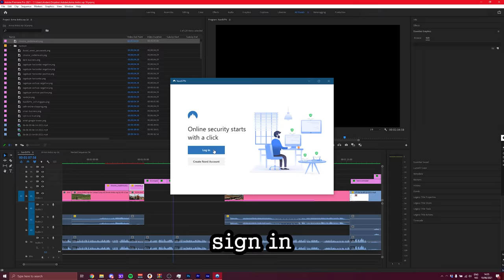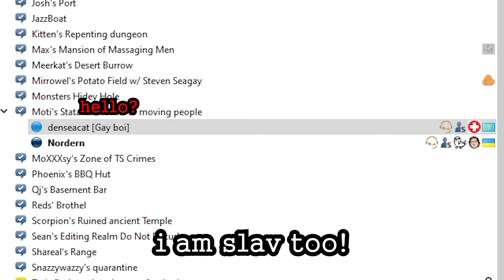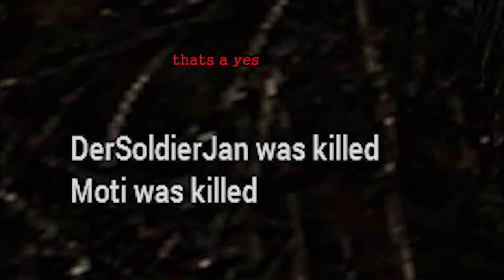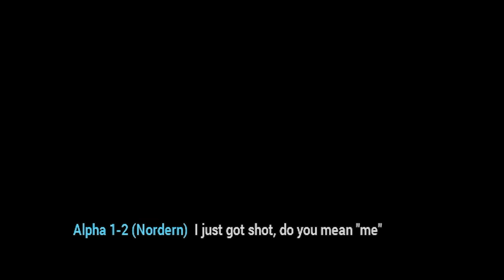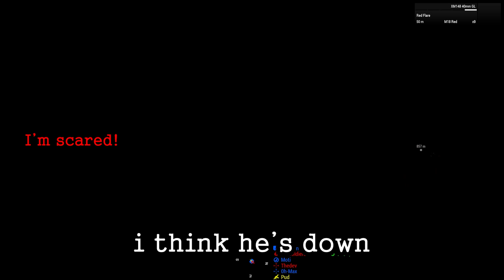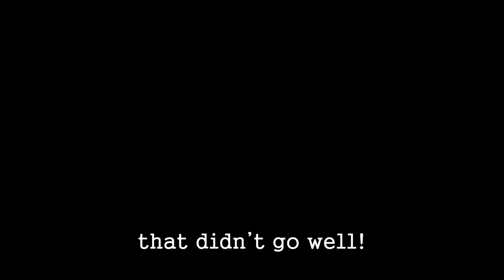Random ArmA Antics part: 16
or use a coupon NORDERN to get a 2-year plan plus a bonus gift with a huge discount!

Huge thanks to the Prairie Fire DLC team for giving us access to their DLC and Mike Force mission before launch, it's been a blast to play! Though, keep in mind it was both BETA access, so things might be subject to change